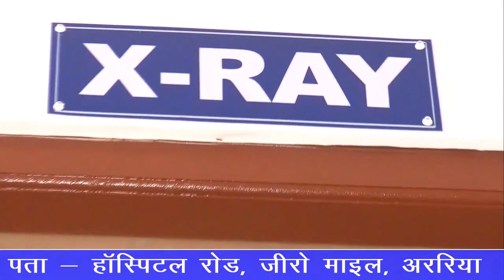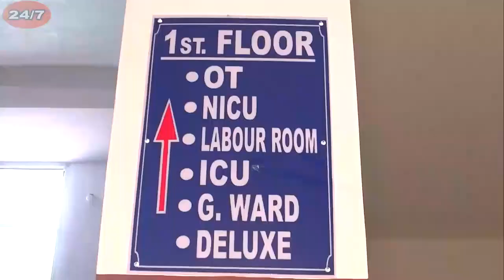गाँधी जयंती के अवसर पर पदयात्रा का शुभारम्भ किया गया जिसका लक्ष्य 200 किलोमीटर रखा गया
गाँधी जयंती के अवसर पर काली मंदिर अररिया से भारतीय जनता पार्टी द्वारा पदयात्रा का शुभारम्भ किया गया जिसका लक्ष 200 किलोमीटर रखा गया है / इस पदयात्रा के माध्यम से यह सन्देश दिया गया कि हम स्वच्छता को अपनाएँ और सिंगल यूज़ प्लास्टिक का प्रयोग बंद करें तथा वयवहार में परिवर्तन लाएं ताकि महात्मा गाँधी का सपना साकार हो सके / इस अवसर पर अररिया सांसद प्रदीप कुमार सिंह ने कहा कि गाँधीजी का सपना था कि जब भारत आज़ाद हो तो यहाँ स्वच्छता हो और गावों का विकास हो तथा खेतों में पानी हो और हर तरफ हरियाली हो / उन्होंने यह भी कहा कि माननीय प्रधानमंत्री नरेंद्र मोदी और गृह मंत्री अमित शाह का भी यह उद्देश्य है कि भारत के सभी लोग पदयात्रा करें , सिंगल यूज़ प्लास्टिक से बचें और स्वस्थ्य रहें ताकि गाँधीजी का सपना साकार हो सके /
महात्मा_गांधी_की_150_वीं_जयंती_सांसद_प्रदीप_कुमार_ सिंह_राहुल_गांधी_सोनिया_गांधी_धानमंत्री_पीएम_नरेंद्र_मोदी
रिपोर्ट परवेज़ आलम